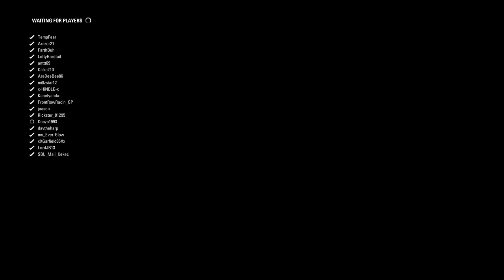Frr ws monza race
Puncture last lap, Gutted